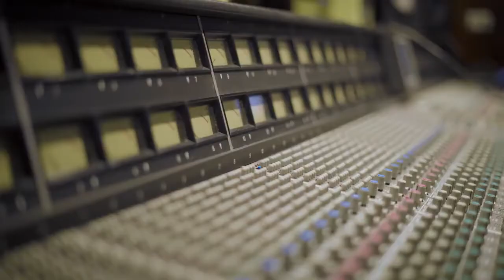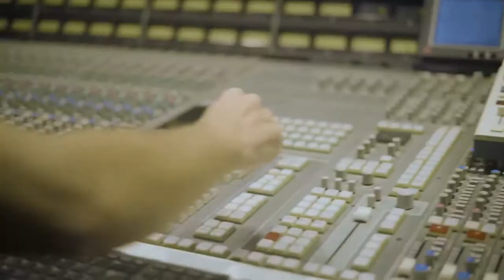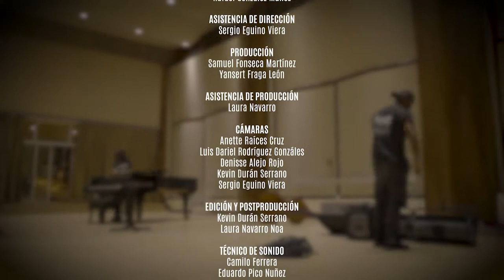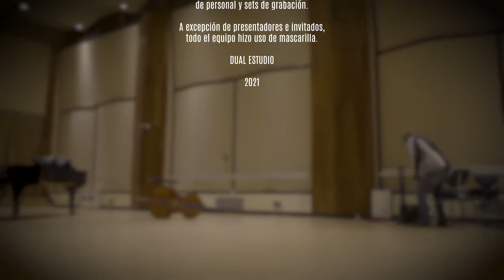Programa televisivo EntreNos con Yunier Pérez García "GAPE"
Programa televisivo EntreNos con el joven trovador y cantautor Yunier Pérez García "GAPE", Licenciado en Historia del Arte.
Conduce: Lea Cárdenas
Realización: DUAL Estudio.